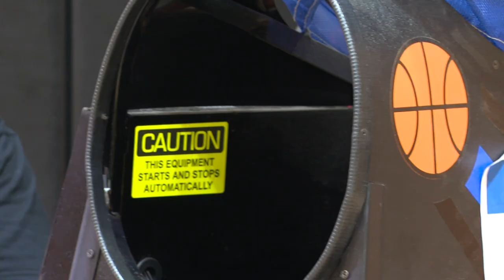East Lansing native Paul Stoll continues 16-year pro basketball career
Paul Stoll grew up wanting to play Division I basketball, after playing two years at Lansing Community College he took a year off before going to Texas Pan-American. 16 years later he's still playing professionally and gearing up for FIBA World Cup with Team Mexico.